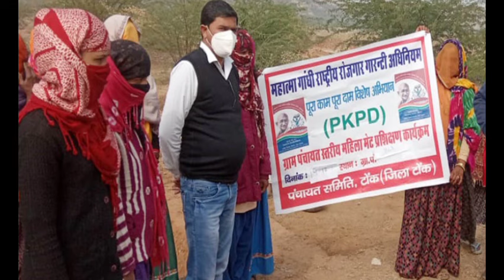हजारों मनरेगा महिला मेट को किया गया ब्लैक लिस्ट अब नहीं मिलेगी नौकरी जरुरी सूचना।